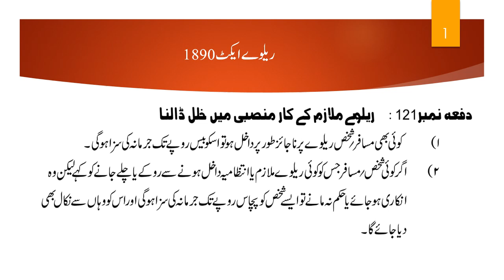Section 121 of Railway Act 1890 | Obstructing railway employee in his duty | Important Section